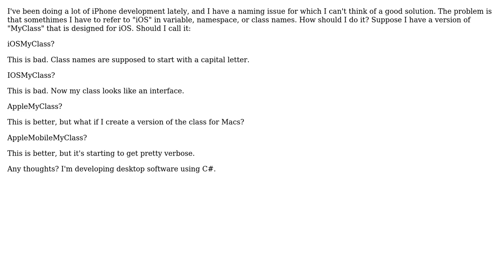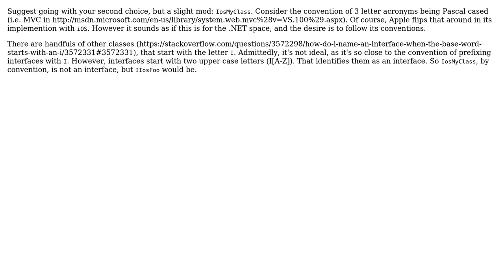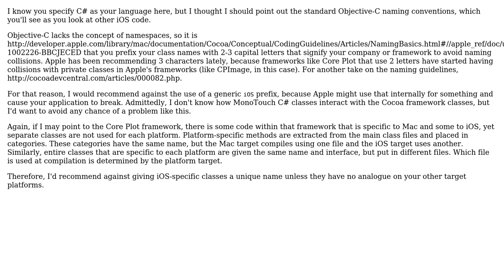How to name iOS-related elements in code? (2 Solutions!!)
How to name iOS-related elements in code?

With thanks & praise to God, and with thanks to the many people who have made this project possible! | Content (except music & images) licensed under CC BY-SA | Music | Images & others | With thanks to user Peter Ruderman user p.campbell user Brad Larson and the Stack Exchange Network Trademarks are property of their respective owners. You are responsible for your own actions.